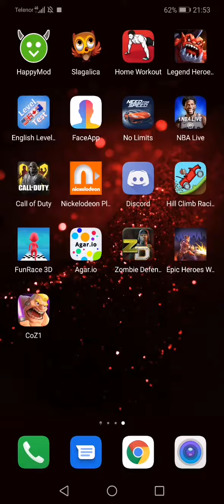Epic Heroes War- I show my collection